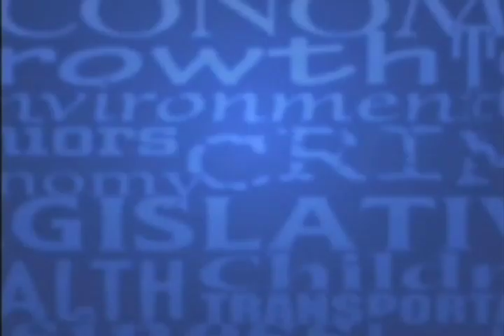After SPIN! Video - 7/19/15 - "What Didn't You Get To Say?"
After SPIN! Video from the July 19th program:

In this video our panelists discuss what they didn’t get to say on last weeks show.